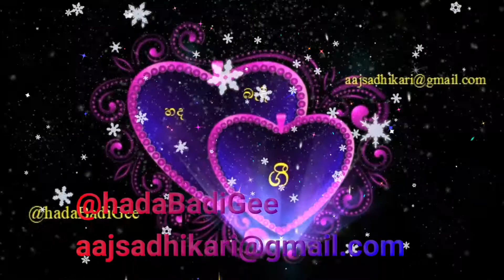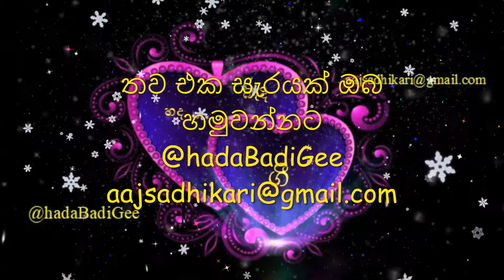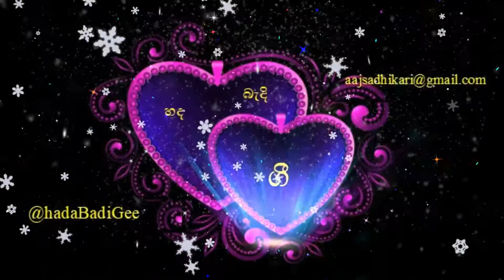තව එක සැරයක් ඔබ හමුවීමට ඇත්නමී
තව එක සැරයක් ඔබ හමුවන්නට ඇත්නමී
නොසගවා පවසන්නමී ඔබට ආදරෙයි මං
නැහැ ඉවසිල්ලක් සිත ඔබ විමසනවා නමී
කුමක් කරන්නද මං ඔබට ආදරේ  නමී

විලේ නෙලුමී මල් කොපමණ තිබුනත්
එක මලකට පෙමී කරන සිතින්
නෙලන්න ආසයි දෝතින් ඒ මල
මගේම වන්නට  හැමදාමත්

පාලුව තනිකම  මට වද දෙන විට
කෙළෙස ද මා එය ඉවසන්නේ
ලගින් නොසිටියත් දෙතැනක සිටියත්
ඔබෙී සුවද මා  ලග රැදුනේ

ඔබට අාදරේ නමී ඔබට අාදරේ නමී ***ඔබට අාදරේ නමී
ගී පද ✍️✍️✍️ සංගීතය 🎸🎸🎸 සහ ගායණය 👨‍🎤👨‍🎤👨‍🎤
රොෂාන් පුනාන්දු විසිනි
හද බැදි ගී